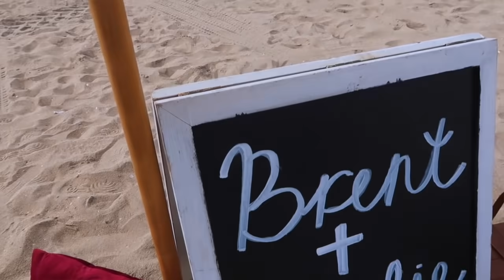SURPRISING BRENT WITH HIS TIKTOK CRUSH!!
Thanks to ThePicnic.Collective for help with the date setup.

If you see this comment if you think Pierson or Kaylie is a better match for and why! Love you guys :)